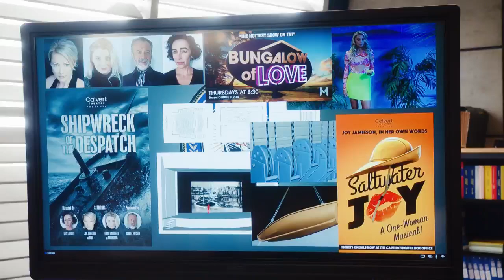Charlie and team chat in the bullpen as Jesse finds something of interest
TV SHOW: Hudson and Rex (City TV) season 5 ep 14 scene